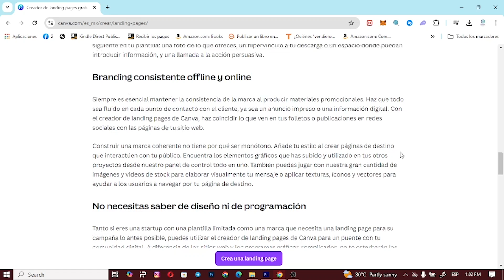Cómo Crear una Página de Aterrizaje con Canva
En este video tutorial aprenderás paso a paso cómo crear una página de aterrizaje profesional utilizando la herramienta de diseño Canva. Con Canva, una plataforma intuitiva y fácil de usar, podrás diseñar una página de aterrizaje atractiva y efectiva sin necesidad de tener conocimientos avanzados en diseño gráfico.

Comenzaremos por explicar qué es una página de aterrizaje y por qué es importante para captar la atención de tus visitantes y convertirlos en clientes potenciales. Luego, te guiaré a través de los diferentes elementos de diseño que debes considerar al crear tu página, como colores, fuentes, imágenes y llamadas a la acción.

Con Canva, tendrás acceso a una amplia variedad de plantillas prediseñadas que te facilitarán el proceso de creación. Además, podrás personalizar cada elemento para que se ajuste a la identidad visual de tu marca.

No te pierdas este video y descubre cómo crear una página de aterrizaje impactante con Canva.